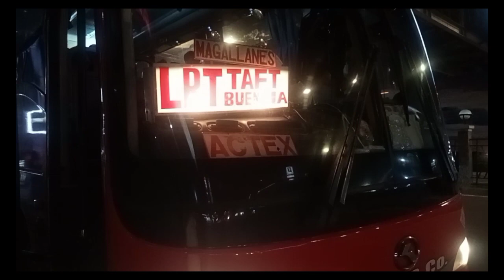Nakakaganang bumyhe kung ganito kagandang ngiti ang sasalubong sayo,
nakasabay namin ang 5M sa trapikan sa slex sanpedro soutbound